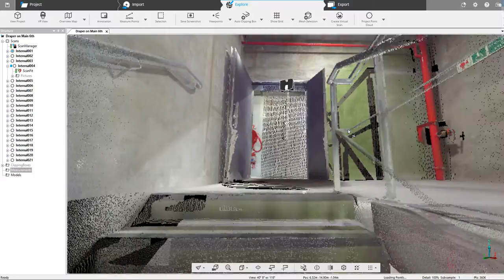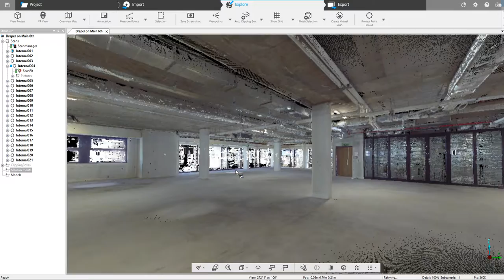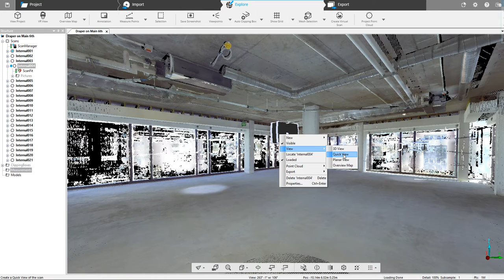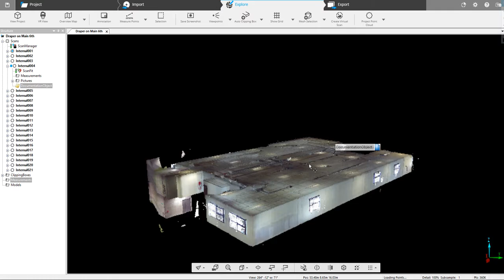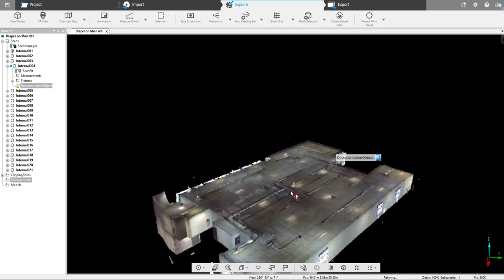Vacant office space 3D Scan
Point cloud fly through with some basic functionalities the client can execute with the software. Notice the mechanical installation layout reflecting in the overview map as well. Accurate CAD floor plans, sections and elevation are created directly from the point cloud dataset.